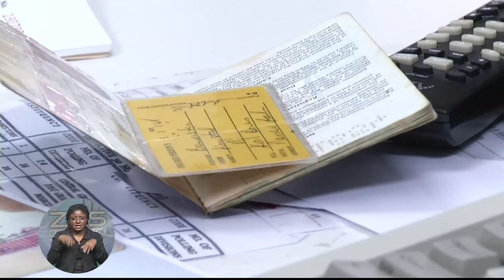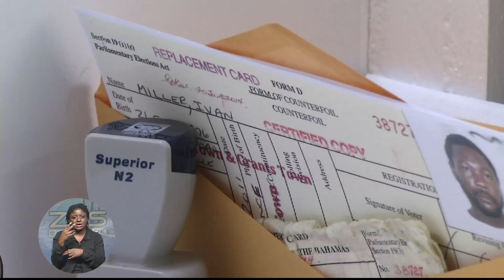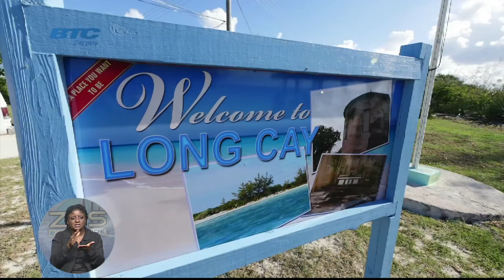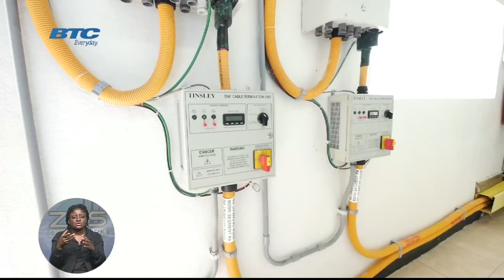ZNS News -Pt.2- Mon. 28th Sept. 2015